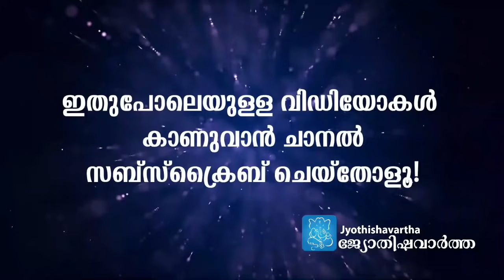ഇന്നത്തെ ഗുരുവായൂരപ്പന്റെ ഉച്ചപൂജാലങ്കാരം എല്ലാ ദുരിതങ്ങളും നീക്കും